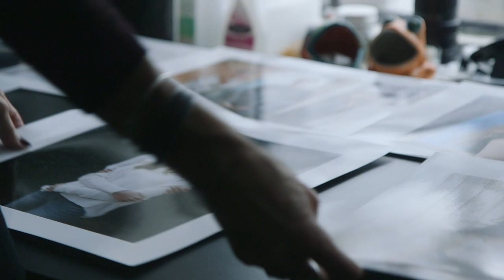MassArt 30th Anniversary Auction: Rania Matar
Meet live auction artist and Photography Professor Rania Matar, and discover why participating in the Auction is important to her.